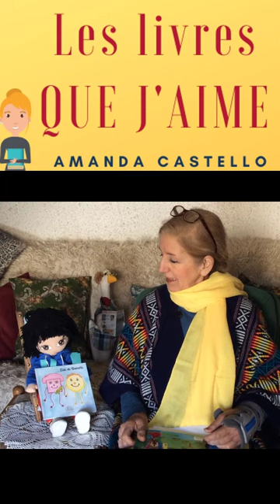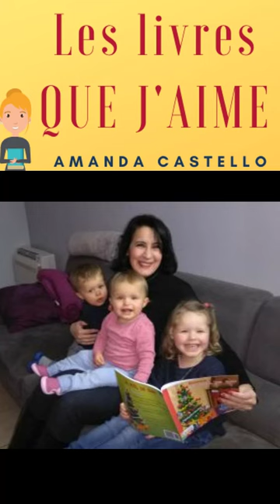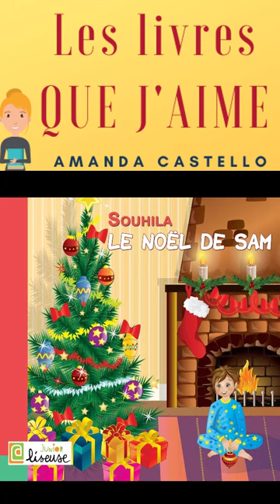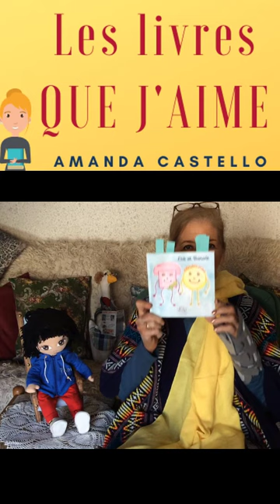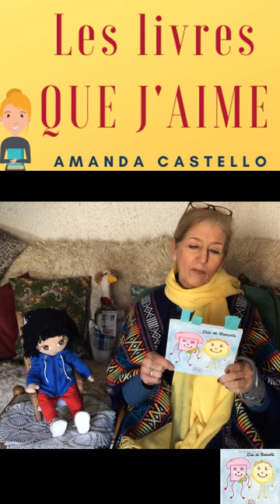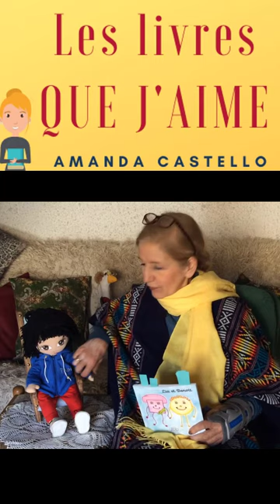Lutter contre la différence : un livre pour nos enfants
« Lia et Benoît » livre pour enfants à partir de 6/7 ans sur Amazon

« Lia et Benoît est une histoire sur la différence, la tolérance, l’acceptation de l’autre malgré la différence. J’ai utilisé des formes géométriques pour cibler toutes sortes de différences, handicap, couleur de peau, corpulence… Je fais des interventions dans des écoles primaires où je lis cette histoire et ensuite, avec les enfants, nous avons un petit débat sur ce thème qui, malheureusement, est toujours d’actualité. J’aime bien faire réagir les enfants, les amener à réfléchir sur certains comportements face à une « différence ».

Laissez-moi vous présenter les autres publications de Souhila Chidiac. Pour être le plus fidèle à l’esprit de l’auteure je lui ai demandé de vous en parler directement :

« Mon tout premier conte, écrit en 1995, Le château arc-en-ciel, sélectionné pour le prix littérature jeunesse de Buzet en 2019 :

Le château arc-en-ciel
Le prince Philippe n’a vraiment pas de chance, non seulement il n’est pas beau mais en plus il bégaye et à chaque fois qu’il parle, tout le monde se moque de lui. Sa mère, la reine Catherine a demandé au magicien du château de fabriquer une potion magique…

La forêt magique
Mehdi est un petit garçon qui se retrouve, comme par magie, dans une forêt pas comme les autres, il rencontre un petit lapin Aïko très bavard, une chouette jamais contente et surtout un arbre vraiment spécial !! Mais tout cela est-il un rêve ou bien la réalité ?

Le Noël de Sam
Sam est un petit garçon qui adore Noël, et surtout créer en famille non pas un bonhomme de neige mais une dame de neige, la nuit de Noël, il reçoit une visite extraordinaire… et ce n’est pas le père Noël !

Il y a ceux aussi qui n’existent qu’en version numérique et qui ne demandent qu’à devenir version papier !

L’île aux dents
La petite Clara vient de perdre sa dent de lait, elle demande à sa maman qu’est-ce qu’il faut en faire. Alors sa maman lui raconte l’histoire de la petite souris Sourisotte qui va emmener sa petite dent au prix d’un long périple sur L’île aux dents …

Le palais dentaire :
Mickaël et Tom se retrouvent tous les deux dans un endroit sombre sur une espèce de tapis mouillé, ils ont un peu peur et c’est lorsqu’ils allument leur lampes torche et qu’ils entendent une voix qu’ils comprennent avec horreur où ils sont…

Souhila Chidiac
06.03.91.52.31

Souhila se présente :
« Je suis maman de trois enfants, j’ai commencé à écrire pour eux et ainsi personnalisé les histoires. J’aborde souvent des thèmes importants comme la tolérance, l’importance de ne pas juger, de ne pas se moquer des autres, même l’hygiène dentaire qui n’est pas systématique. J’aime accompagner mes histoires afin que les petits lecteurs aient une lecture active et non passive. »